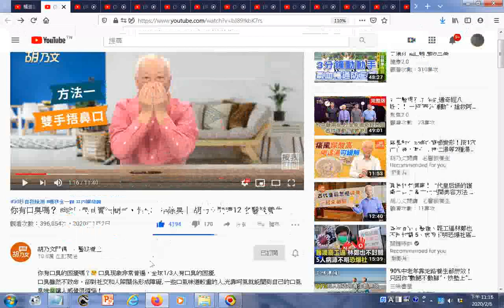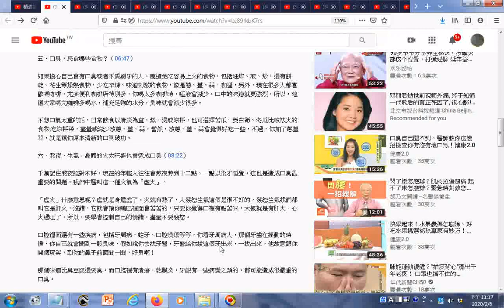瀏覽 你有口臭嗎？消除口臭其實很簡單，教你一招除臭｜ 胡乃文開講12 名醫談養生